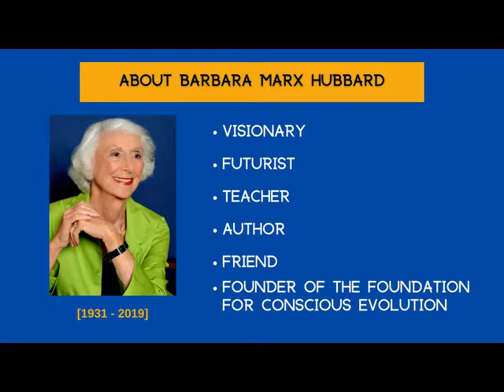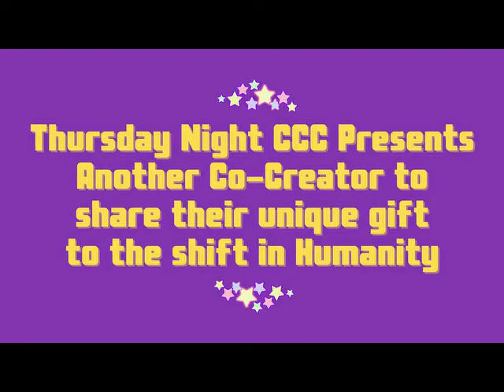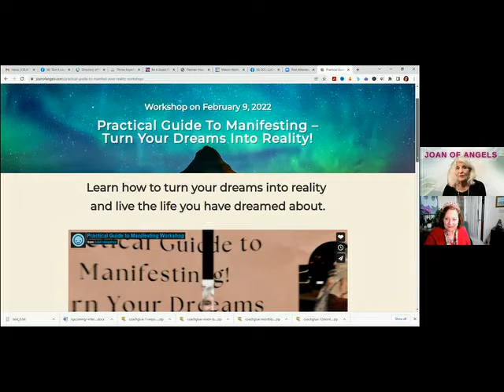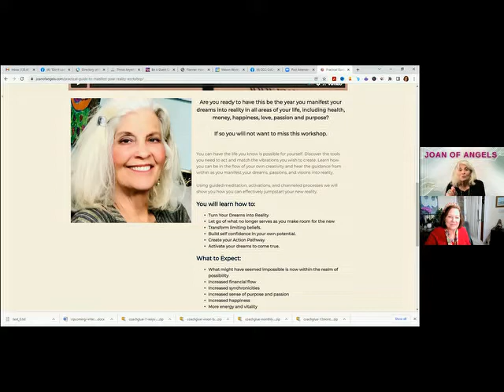1.20.22 How to Step Into the MIRACULOUS with Joan Hangarter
GUEST: Joan Hangarter
TOPIC: How to Step Into the MIRACULOUS
HOST: Kathy Mason
DATE: January 20, 2021

TOPIC: Tools and strategies to remember your soul purpose, raise your vibrational frequency to attract miracles into your life now!
ABOUT: Joan of Angels is an Intuitive and Soul Mastery Coach/Mentor who works with people who feel the call to awaken to their best self. She is an intuitive, author, visionary artist and host of "Step Into The Miraculous." In 2013 she received a calling to paint 33 angels in 30 days, thus launching her work as a visionary, and channel. The Soul Awakening Sessions and Soul Mastery Signature Coaching program is for those who need support, guidance, structure and the inner tools to discover their best selves, let go of what holds them back, and move forward with courage, grace and ease.

Joan of Angels Gallery and Spiritual Center
.joanofangels.com